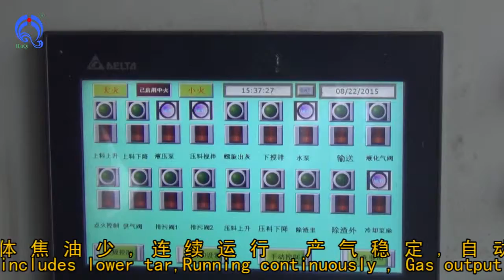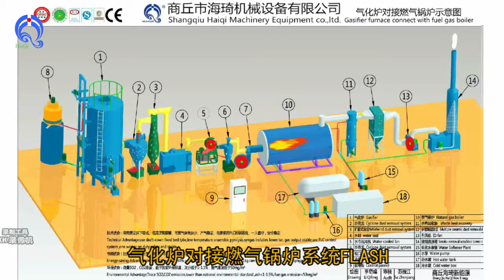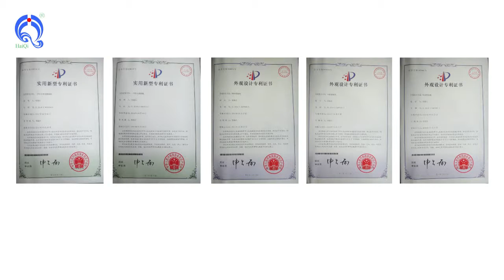sponge gasifier furnace testing ， esponja prueba gasificador，biomass gasifier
nuestra compañía está especialidad en la producción y desarrollo del quemador de biomasa,gasificador de biomasa,central eléctrica ,cogenerador,secador ,el sistema de gasificación de biomasa para suministra de gas /calefacción ,cocinar ,bañar
quemador de biomasa Se puede dividir  en tres tipos ,quemador de biomasa de aserrín /partículas/polvo de madera.
quemador de biomasa Se puede utilizar para caldera de vapor de agua ,caldera de agua  caliente ,secador rotatorio ,máquina de  recubrimiento por pulverización,invernadero ,horno de fundición ,el sistema de secadora alimentación ,.horno de industrial.
los materias primas son aserrín ,partícula de madera ,cáscara de arroz, polvo de cáscara de Coco ,polvo de cáscara de palma,cáscara de girasol y otros residuos agrícolas,RSU
si estás interesado en equipo de biomasa,por favor ,contactáme .
skype:gloriamengqingqing
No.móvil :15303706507